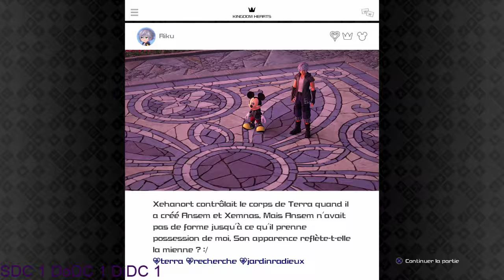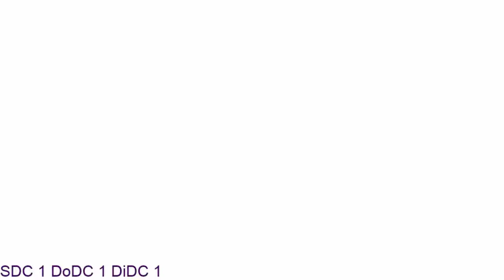KH3 #14 Le coffre à Raiponce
Tournée le 29 janvier 2019